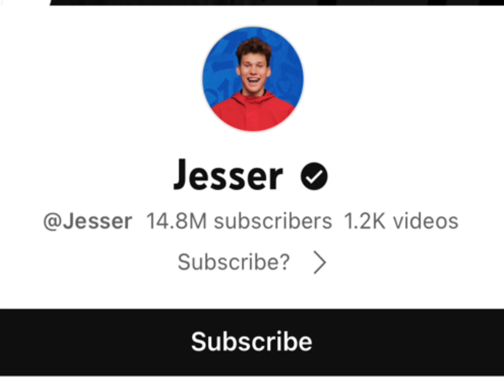Nakey Jakey Vs Jesser Real Age Lifestyle Biography